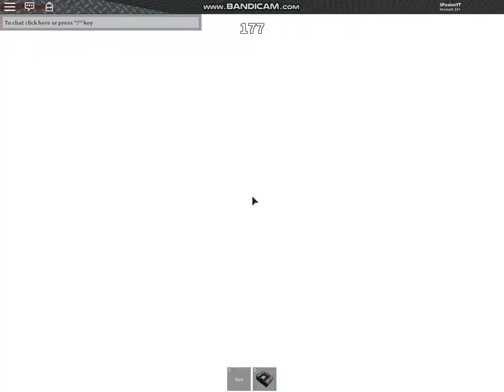Doing MM2 With RX_XP